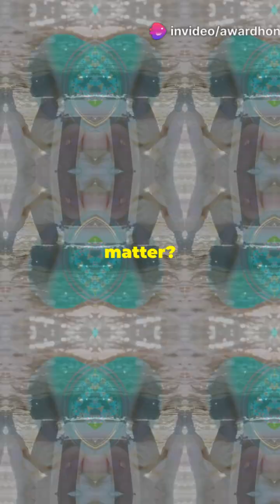Bacterial Dynamics in Baiyangdian Lake!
Baiyangdian Lake, the largest freshwater lake in northern China, is a dynamic ecosystem where bacterial communities play a crucial role in maintaining ecological balance. These microbial populations are influenced by various environmental factors, including seasonal changes, nutrient levels, and human activities.
Wikipedia

Key Insights into Bacterial Dynamics in Baiyangdian Lake:

Cyanobacterial Blooms and Climate Events:
Extreme rainfall and flooding events have been linked to significant increases in harmful cyanobacterial populations. These events alter water chemistry, leading to higher cyanobacterial diversity and abundance, which can pose ecological risks to the lake's ecosystem.

Sediment Microbial Communities:
The lake's sediments harbor diverse bacterial communities, including Proteobacteria, Actinobacteria, and Chloroflexi. These microbes are involved in essential biogeochemical processes such as nitrogen fixation, sulfur metabolism, and the degradation of organic pollutants.